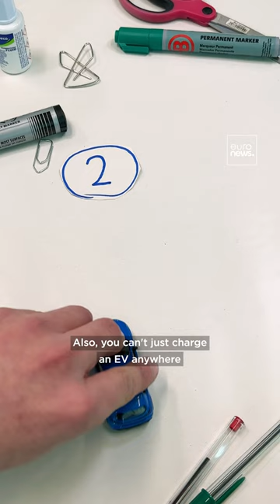How to keep your electric vehicle's battery healthy ☞ Euronew's tips